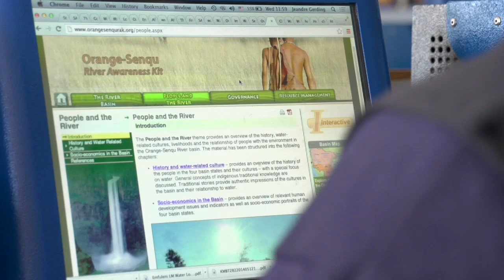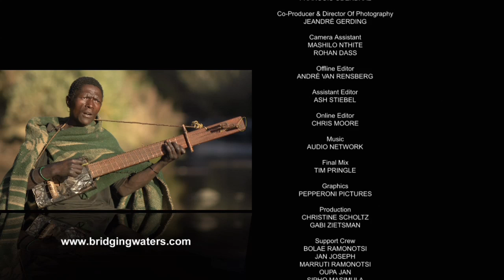The Great River (Orange-Senqu)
From the snow-capped mountains of Lesotho, to the bustling urban centres in South Africa, from the red sands of the Kalahari in Botswana to the deserts of Namibia, the Orange-Senqu River is the great provider for the many industries and inhabitants of the four countries that it travels through.

Climate change and variability, however, has had an impact on the Orange-Senqu’s ability to quench the region’s growing thirst. Join us as we follow the river’s course from source to mouth and get an insider’s glimpse into the lives of the people that depend on it.

Subtitles avilable in English, Portuguese and French